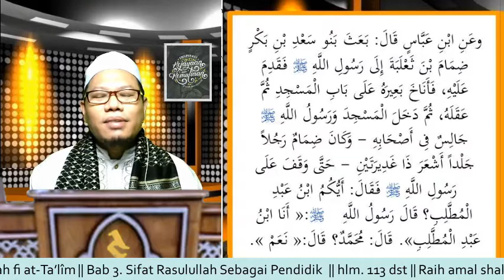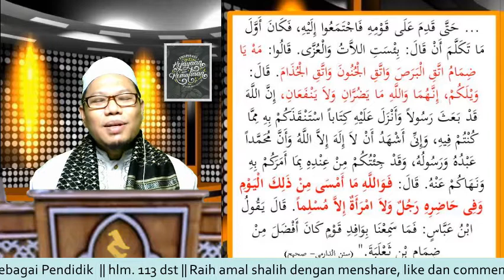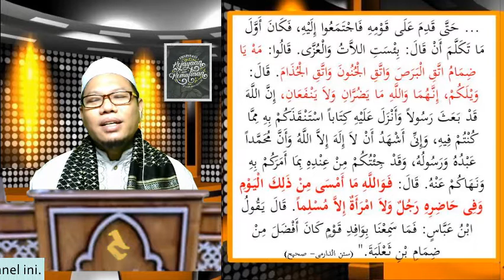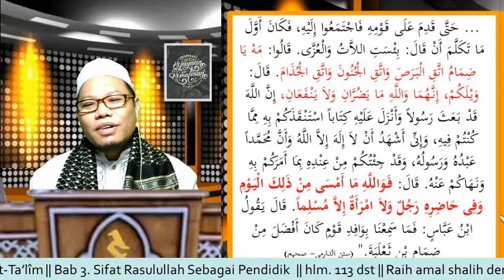ANFT25a. Saat Nabi 'Diinterupsi'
*Makna "Allaahumma" pada perkataan Nabi SAW: "Allaahumma Na'am"*
(menit 12:20)

Back-up an rekaman offline saat kajian online 31Agt2021